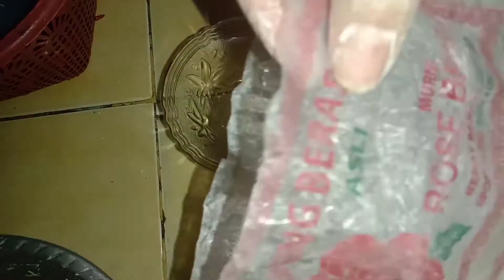Cara memasak bubur Candil..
Haai..kali ini saya akan berbagi cara memasak bubur candil ...makanan nostagia...jajanan waktu SD sampe sekarang tetep suka..selamat mencoba ya bunda...smoga bermanfaat ya..

 Bahan:
Tepung ketan rose brand 150 gr
Tepung tapioka 50 gr
Garam secukupnya
Air es 200 ml
Gula merah/aren 150 gr
Air utk gula 750 ml
Tepung beras 1sdm dilarutkan dgn air

Apabila ada saran dan pertanyaan atau teman-teman ingin request silakan komen di bawah..

Terimakasih..😍🥰

Tonton juga :

*Masak bolu pandan lembut..dijamin
*Nastar ambyar dimulut..bisa isi coklat jg..

Edit tumbnail : PicsArt